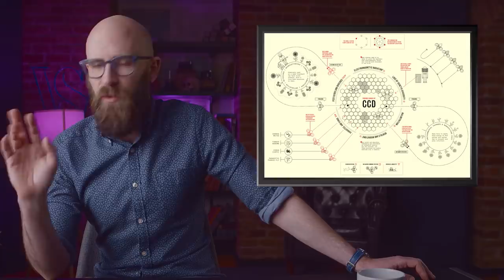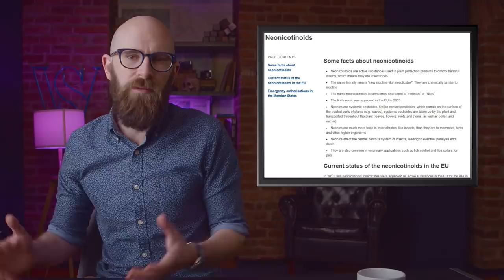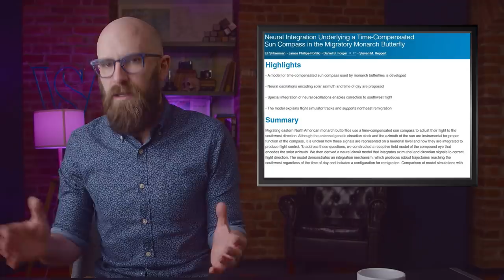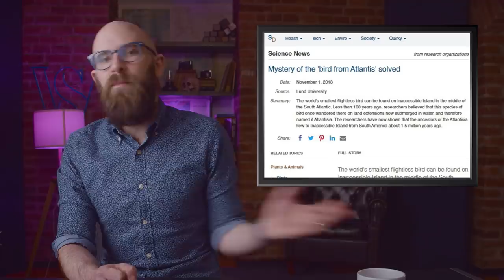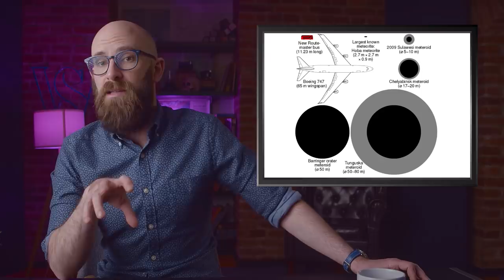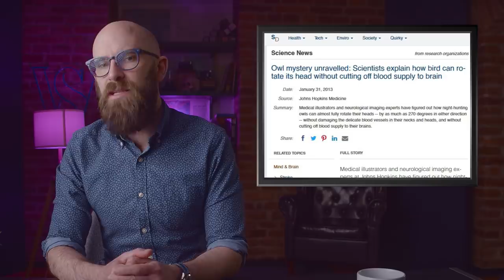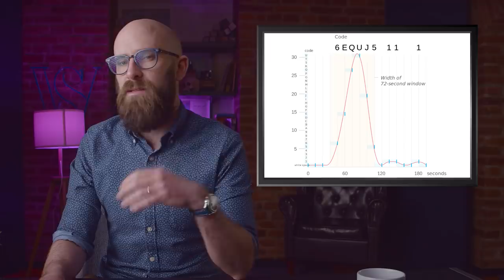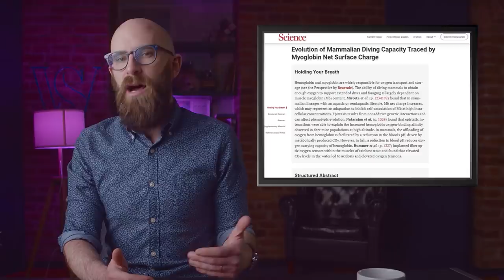10 Science Mysteries That Have Actually Been Solved